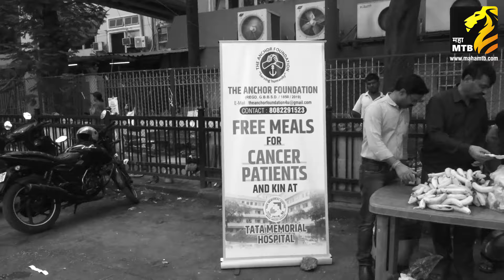जागतिक कर्करोग दिन! द अँकर फाऊंडेशनचा सामाजिक उपक्रम Maha MTB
कॅन्सरग्रस्त रुग्णांना आणि त्यांच्या नातेवाईकांना द अँकर फाऊंडेशनतर्फे अन्नदान आणि फळ वाटप उपक्रम